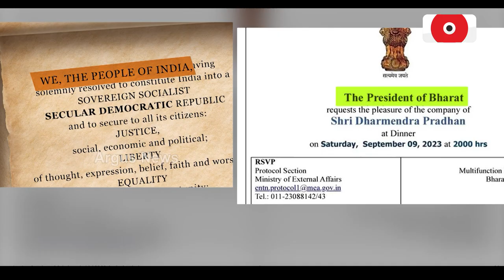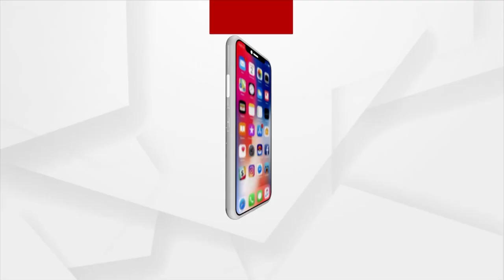Country Placard Reads 'Bharat' As PM Modi Addresses G20 Summit